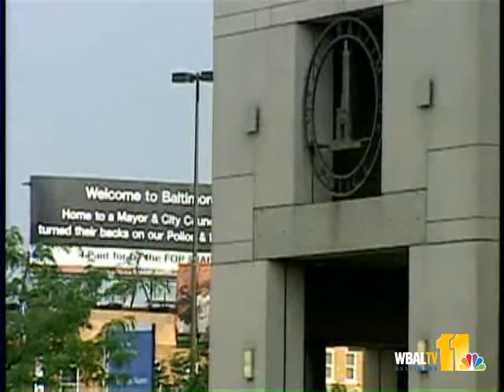Bealefeld Details Concerns Over Violence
Baltimore Police Commissioner Fred Bealefeld talks about the strategies and problems facing the department after another violent weekend.